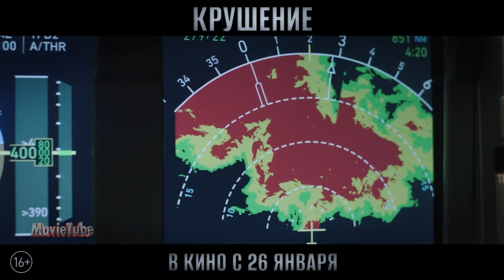🔴 Крушение (2023) | Русский трейлер фильма | MovieTube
Сюжет: Пилоту Броуди Торрансу удаётся успешно посадить повреждённый штормом самолёт на враждебной территории. Вскоре выясняется, что уцелевшим угрожают воинствующие пираты, которые хотят захватить самолёт и его пассажиров в заложники. Пока идут поиски пропавшего самолёта, Броуди должен защитить своих пассажиров, пока не прибудет помощь.

Русский трейлер фильма Крушение (2023) - в HD и ultraHD на канале MovieTube

Оригинальное название: Plane
Жанр: боевик, триллер
Возрастной рейтинг: 16+
Продолжительность: 107 мин. / 01:47
Страна: Великобритания, США
► Рейтинг ожидания: 99% ◄
В ролях: Джерард Батлер, Майк Колтер, Йосон Ань, Даниэлла Пинеда, Пол Бен-Виктор, Реми Аделеке, Джои Злотник, Ивэн Дэйн Тейлор, Кларо Де Лос Рейс, Тони Голдуин

Канал "MovieTube" © Самые новые трейлеры фильмов на Русском, русские трейлеры сериалов, а так же последние трейлеры мультфильмов и игр. Лучшие подборки топ фильмов и сериалов. Всегда есть что посмотреть в 2022

⚠️ Информация о фильме с сайта: Кинопоиск (яндекс)